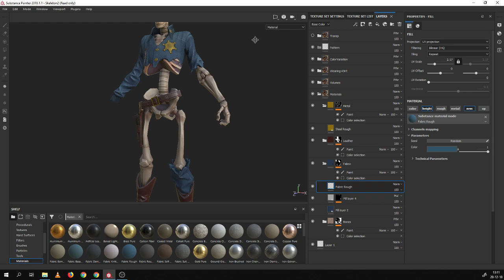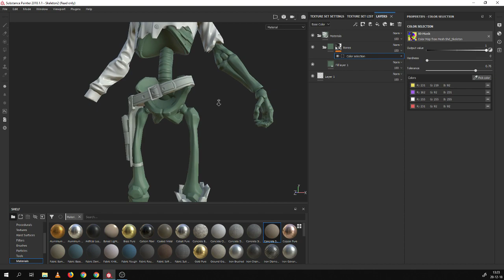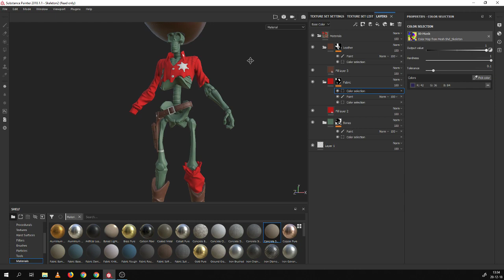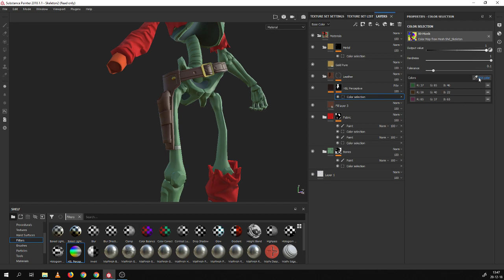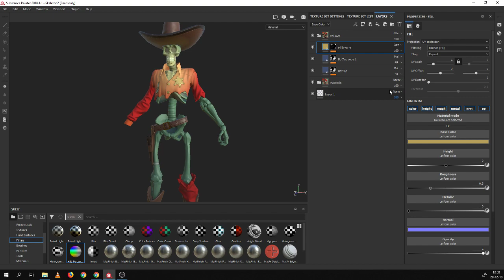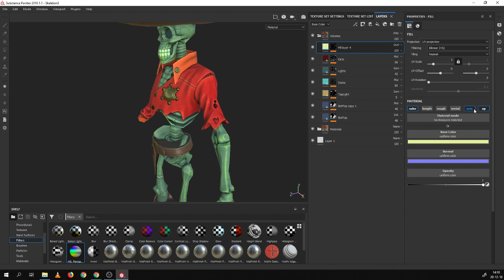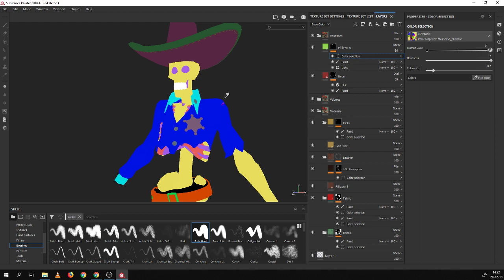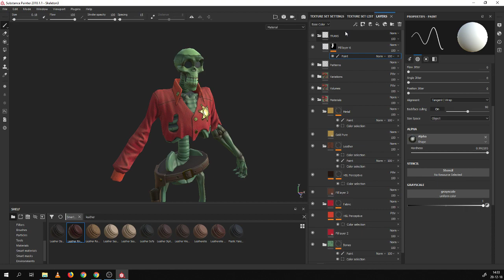[Stream] Texturing in Substance